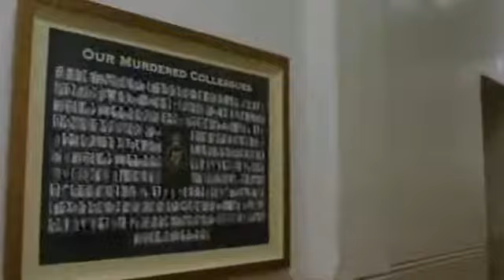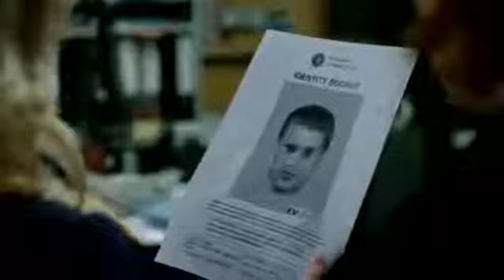The Fall - Behind the Scenes